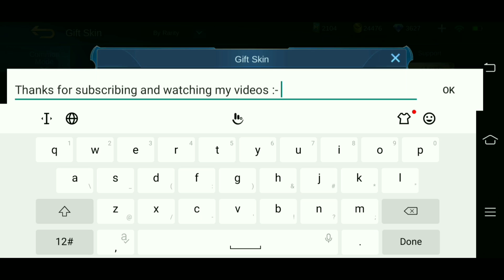BYE BYE OLD LAYLA LAST MATCH BEFORE LAYLA REVAMP | MOBILE LEGENDS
last match before Layla revamp maniac gameplay best build for savage last gameplay of old Layla before revamp